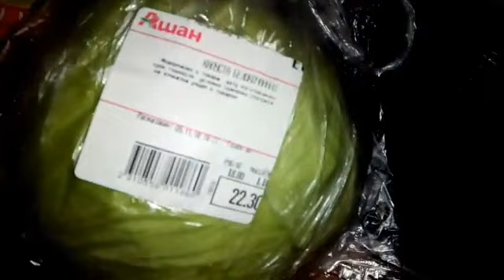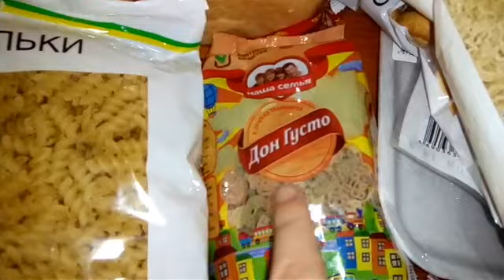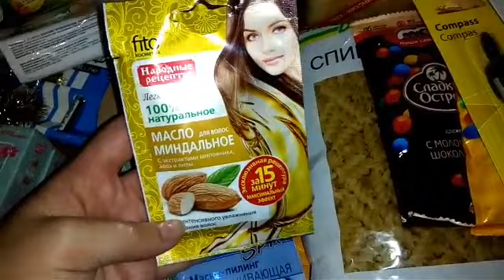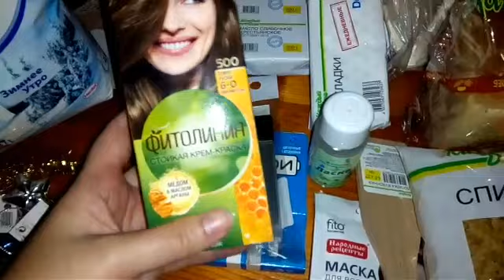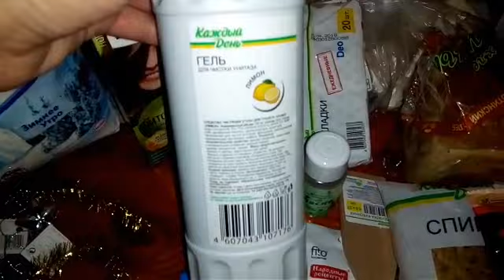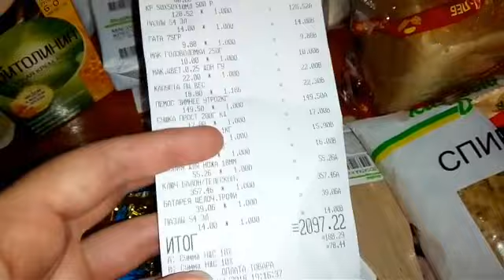Покупки в Ашане/ Покупки к Новому году/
Плей листы-